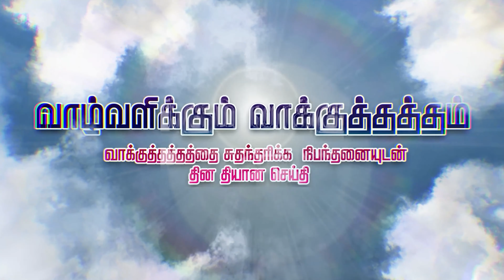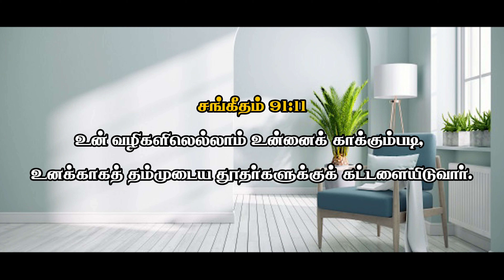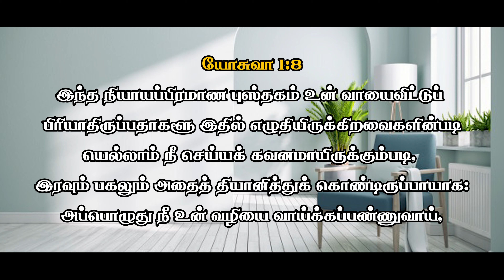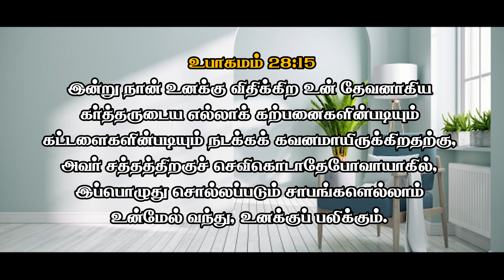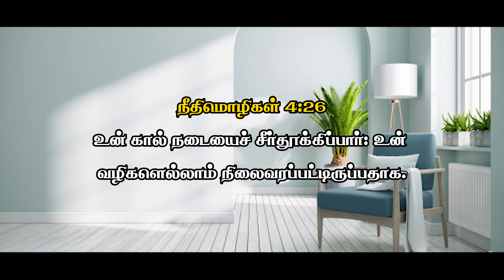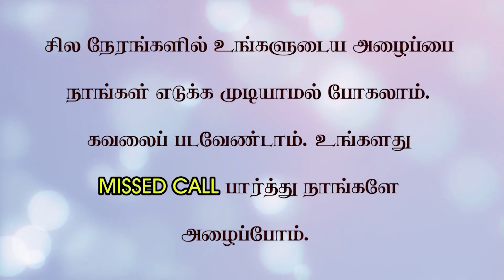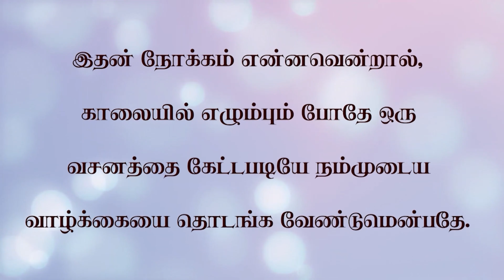நீ பயமின்றி உன் வழியில் நடப்பாய்...